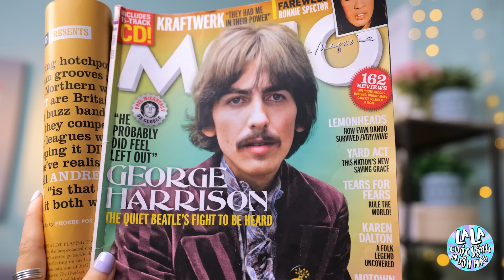Nếu đồ gia dụng là con người thì sao! Những tình huống hài hước trong nhà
Bạn đã bao giờ tự hỏi cuộc sống sẽ như thế nào nếu những đồ dùng trong nhà của bạn là con người chưa? 🤔 Hãy chuẩn bị cho một số tình huống hài hước và dễ liên tưởng trong gia đình khi các thiết bị trở nên sống động! Hãy xem những đồ dùng yêu thích của bạn sẽ hoạt động như thế nào nếu chúng có cá tính! Đừng bỏ lỡ—hãy thích, chia sẻ và đăng ký để biết thêm nhiều nội dung thú vị!